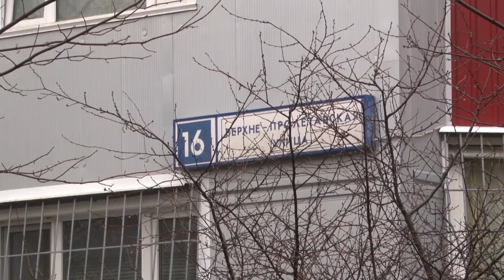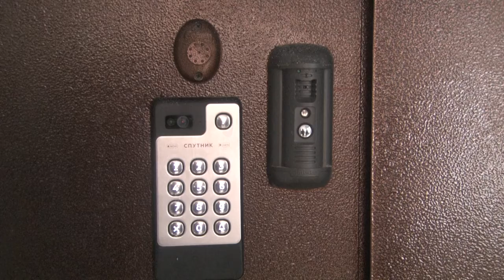В домах станет теплей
Фасады многоквартирных домов утепляют с использованием инновационной технологии «Термоленд». В девятиэтажке на улице Верхне-Пролетарской прошла проверка капитального ремонта.